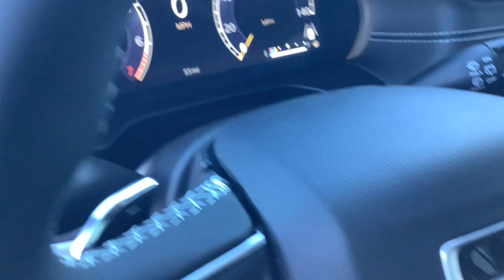2024 JEEP Grand_Cherokee Merrill, Medford, Marshfield, Wausau, Rhinelander 10744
WHITE New 2024 JEEP Grand_Cherokee Limited available in 137124 County Road A, Marathon, Wisconsin at Brickner Motors. Servicing the Merrill, Medford, Marshfield, Wausau, Rhinelander area.

Brickner Motors
137124 County Road A

4WD selector (electronic hi-lo),4WD type (full time),ABS (4-wheel),Active grille shutters,Adaptive cruise control,Adaptive stop and go cruise control (semi-automatic),Air filtration,Airbag deactivation (occupant sensing passenger),Alternator (180 amps),Ambient lighting,Antenna type (diversity),Antenna type (mast),Anti-theft system (alarm),Anti-theft system (vehicle immobilizer),Armrests (rear center with cupholders),Armrests (rear folding),Assist handle (front),Assist handle (rear),Auto start/stop,Automatic emergency braking (front pedestrian),Automatic emergency braking (front),Automatic emergency braking (rear),Auxiliary audio input (Bluetooth),Auxiliary audio input (USB),Auxiliary audio input (iPod/iPhone),Auxiliary audio input (jack),Auxiliary oil cooler,Axle ratio (3.45),Battery (AGM),Battery rating (700 CCA),Battery saver,Blind spot safety (sensor/alert),Brake drying,Braking assist,Camera system (rearview),Capless fuel filler system,Cargo area light,Center console (front console with armrest and storage),Check rear seat reminder,Child safety door locks,Child seat anchors (LATCH system),Clock,Compass,Connected in-car apps (Google POIs),Connected in-car apps (Google search),Cross traffic alert (rear),Crumple zones (front),Crumple zones (rear),Cupholders (front),Cupholders (illuminated),Cupholders (rear),Customizable instrument cluster,Dash trim (simulated wood),Daytime running lights (LED),Digital odometer,Door handle color (body-color),Door trim (simulated wood),Door trim (vinyl),Drive mode selector,Driver assistance app (roadside assistance),Driver seat (heated),Driver seat power adjustments (4-way power lumbar),Driver seat power adjustments (8),Driver seat power adjustments (height),Driver seat power adjustments (reclining),Easy entry (power driver seat),Electronic brakeforce distribution,Electronic messaging assistance (voice operated),Electronic messaging assistance (with read function),Electronic parking brake (auto off),Emergency braking preparation,Emergency locking retractors (front),Emergency locking retractors (rear),Emissions (50 state),Exhaust (hidden),External temperature display,Fender lip moldings (black),Floor mat material (carpet),Floor material (carpet),Floor mats (front),Floor mats (rear),Footwell lights,Front air conditioning (automatic climate control),Front air conditioning zones (dual),Front airbags (dual),Front brake diameter (13.9),Front brake type (ventilated disc),Front brake width (1.1),Front fog lights (LED),Front headrests (2),Front headrests (adjustable),Front seat type (bucket),Front seatbelts (3-point),Front shock type (twin-tube gas),Front spring type (coil),Front stabilizer bar,Front struts,Front suspension classification (independent),Front suspension type (multi-link),Front wipers (variable intermittent),Fuel economy display (MPG),Fuel economy display (range),Gauge (tachometer),Grille color (black with chrome accents),Headlights (LED),Headlights (auto delay off),Headlights (auto high beam dimmer),Headlights (auto on/off),Headlights (wiper activated),Heated steering wheel,Hill holder control,Impact sensor (door unlock),Impact sensor (fuel cut-off),Impact sensor (post-collision safety system),Infotainment (Uconnect),Infotainment screen size (10.1 in.),Instrument cluster screen size (10.25 in.),Interior accents (chrome),Knee airbags (dual front),Laminated glass (acoustic),Lane deviation sensors,Lane keeping assist,Liftgate window (fixed),Memorized settings (2 driver),Memorized settings (audio system),Memorized settings (driver seat),Memorized settings (liftgate),Memorized settings (side mirrors),Mirror color (black),Multi-function display,Multi-function remote (panic alarm),Multi-function remote (proximity entry system),Multi-function remote (trunk release),Navigation data (real time traffic),Navigation data (send destination to vehicle),Navigation system (hard drive),Navigation system (touch screen display),Navigation system (voice operated),One-touch windows (2),Overhead console (front),Parking sensors (rear),Passenger seat (heated),Passenger seat power adjustments (8),Passenger seat power adjustments (height),Passenger seat power adjustments (reclining),Phone (voice operated),Power brakes,Power door locks (auto-locking),Power outlet(s) (115V rear),Power outlet(s) (12V cargo area